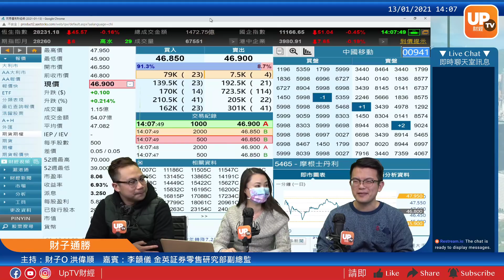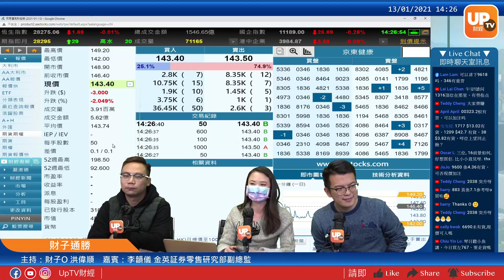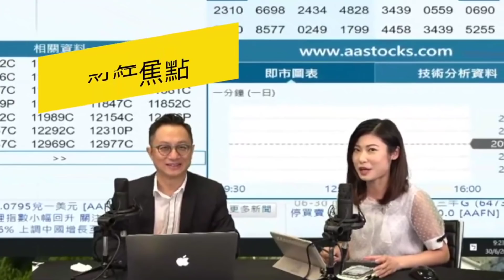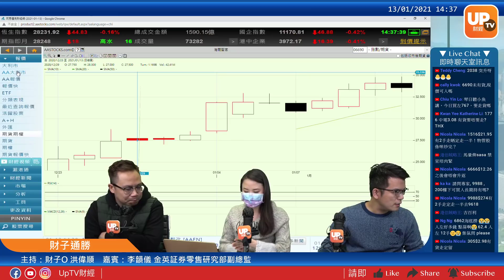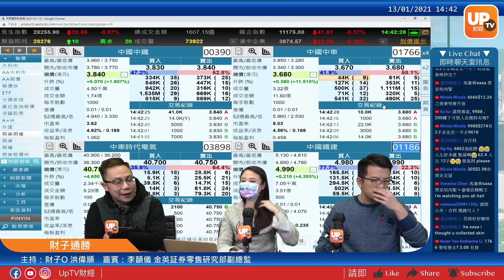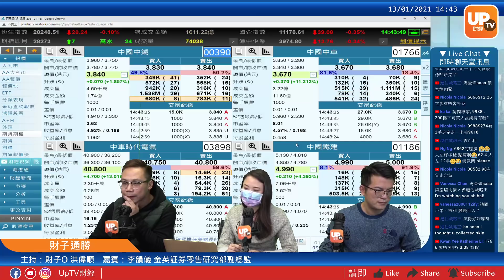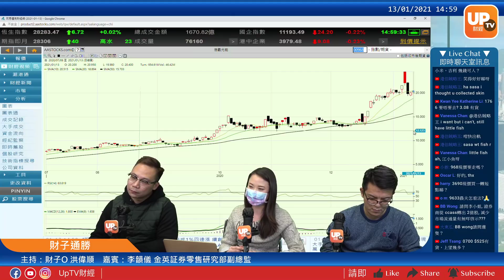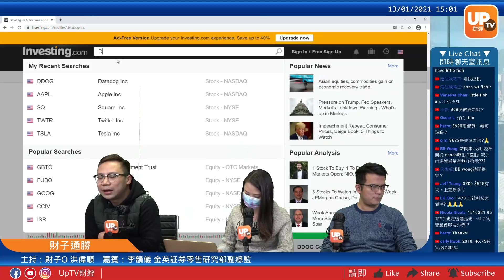鐵路股 買定車飛等開車《財子通勝》13/01/2021 主持：財子O 洪偉順 嘉賓：李韻儀 金英証券零售研究部副總監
07:23 883
10:20 992 聯想 175
13:14 1810
15:00 1137
17:32 669
19:00 9618 京東集團 6618
26:24 6690
32:00 1766 中車 390 中鐵 3898 中車時代 1186
38:30 1717
41:35 520
44:05 16
45:08 305
46:35 2333
47:48 1810 小米 175
49:28 1766
51:22 968
53:06 3690
54:12
《財子通勝》
逢星期一至五，下午14:00 - 15:00 時段播出